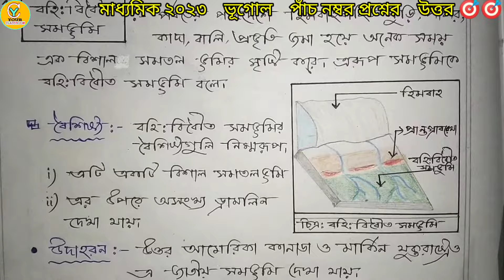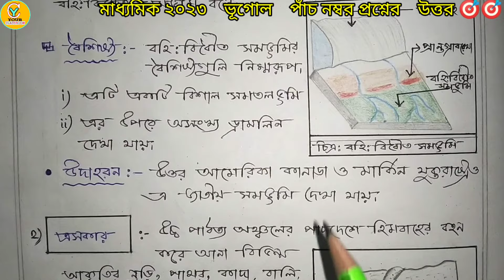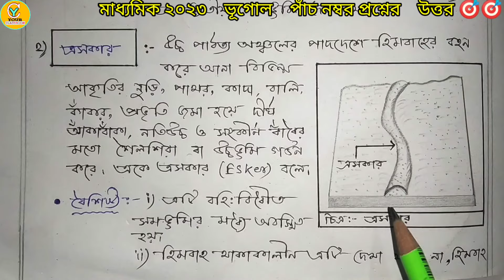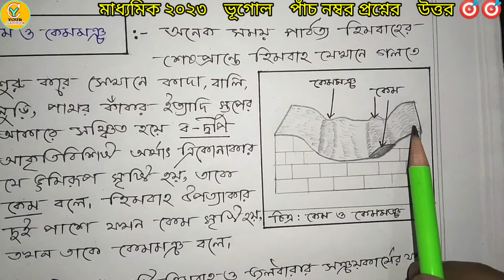Madhyamik Geography 5 marks answer 2023🎯🎯হিমবাহ ও জলধারার মিলিত কার্যের ফলে সৃষ্ট ভূমিরূপ🎯wbbse🎯🎯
Madhyamik Geography 5 marks answer 2023🎯🎯হিমবাহ ও জলধারার মিলিত কার্যের ফলে সৃষ্ট ভূমিরূপ🎯

In this video's going to show Madhyamik 2023 Geography 5 marks answer writing pattern. You will learn how to write Madhyamik Geography 5 marks answers in examinations. We will discuss  Madhyamik 2023's new question pattern Geography subject. Geography lecture about Madhyamik Geography question pattern 2023 examination. Briefly discuss class 10 Geography question pattern for better progress. For 5 marks question madhyamik Geography question pattern. West Bengal board wbbse Geography question pattern for broad question. This is the video of a Geography question pattern by your classroom educator. Which are the most higher secondary Geography sample questions set. In this video we will discuss class 10 Geography question patterns for 5 marks. Best Madhyamik Geography notes for better results.

Madhyamik Geography answer writing pattern,
Madhyamik Geography answer writing pattern 2023,
How to write Madhyamik Geography 5 marks answer,
How to write Madhyamik Geography 5 marks answer 2023,
Madhyamik Geography 5 marks question answer pattern,
Madhyamik 2023 Geography answer writing,
Geography 5 marks question answer pattern,
Madhyamik Geography best answer writing pattern, madhyamik Geography answer writing copy,

Madhyamik Geography 5 marks answer writing pattern 2023,
হিমবাহের ক্ষয় কার্যের ফলে সৃষ্ট ভূমিরূপ গুলি আলোচনা করো,

Madhyamik Geography 5 marks answer 2023,
 হিমবাহ ও জলধারার মিলিত কার্যের ফলে সৃষ্ট ভূমিরূপ,হিমবাহ ও জলধারার মিলিত কার্যের ফলে সৃষ্ট ভূমিরূপ চিত্র,